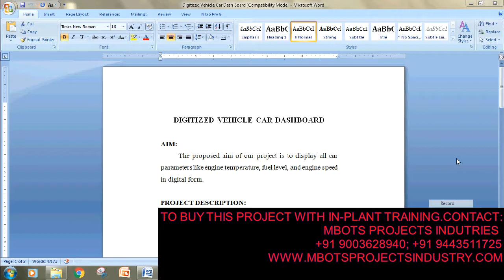DESIGN AND FABRICATION OF DIGITIZED VEHICLE CAR DASHBOARD MECHANICAL PROJECT